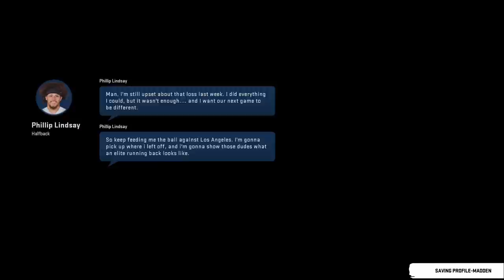Rebuilding The Denver Broncos | Drew Lock Shatters Rookie QB Records! | Madden 20 Franchise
Rebuilding the Denver Broncos here in our Madden 20 Rebuild. Drew Lock has made his debut and looks promising so we'll take his talents into a Madden franchise mode and see if he can bring the Broncos another Super Bowl title.